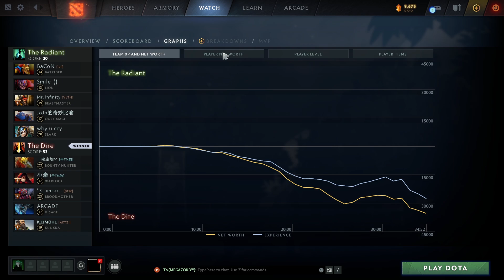Burst Combo FINGER OF DEATH + MIND FLARE | Ability Draft